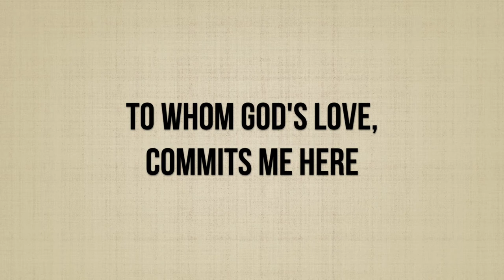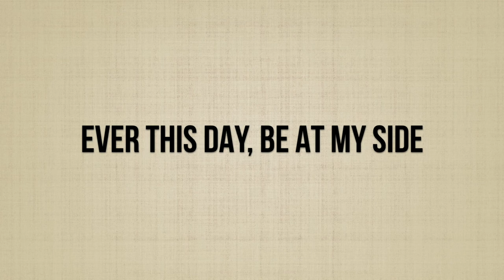Episode 9 Part 1, Angel of God My Guardian Dear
Inspired songs, poems and stories that support my life's purpose of being a bridge. - Mary Beth Davis RN